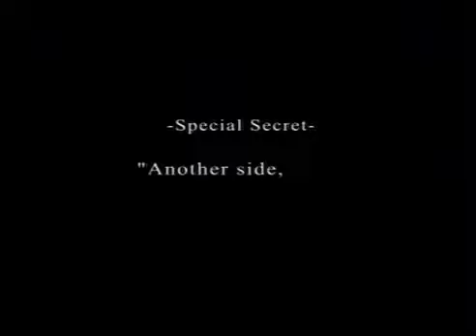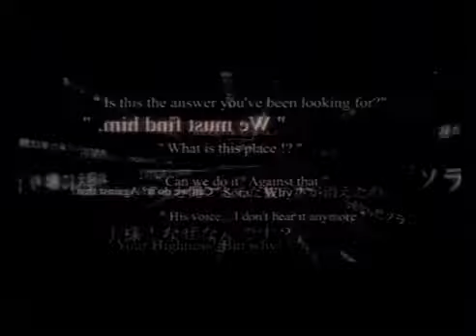Kingdom Hearts - Fin secrète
Fin secrète du jeu-vidéo "Kingdom Hearts" (Square Enix)